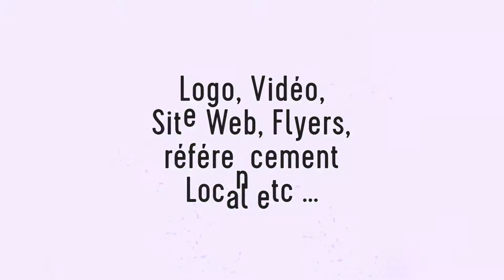Micro entreprises et TPE de Dordogne Tenez vous prêt !!!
vous serez surpris de tout ce que l'on peut faire pour vous à faible budget !